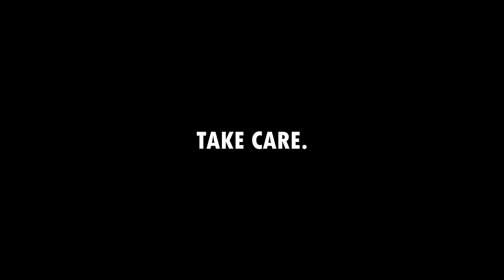ASMR Lace Scratching Sounds w/ Blue Yeti Microphone *VERY TINGLY*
Swiss Lace isn't good only for making lace wigs, it's INCREDIBLE for making glorious ASMR scratching sounds! ASMRtist, Will Venus uses this material to make a whole range of lace hairpieces (usually), but this versatile material is now responsible for this ASMR video. Please enjoy. In this video, there's some cutting sounds! I really love the way this video was produced.

LIFE AT YOUR OWN WILL PODCAST

Amazon Music